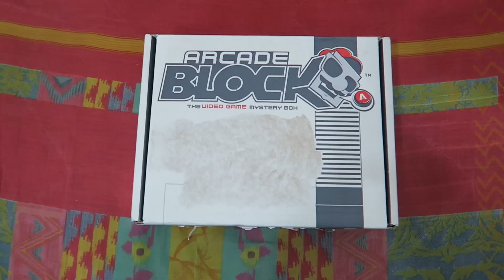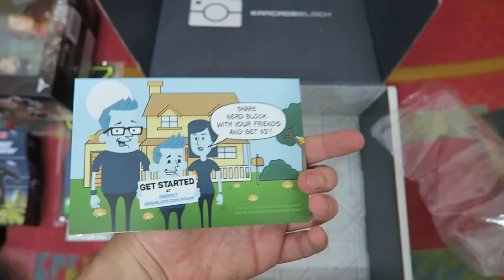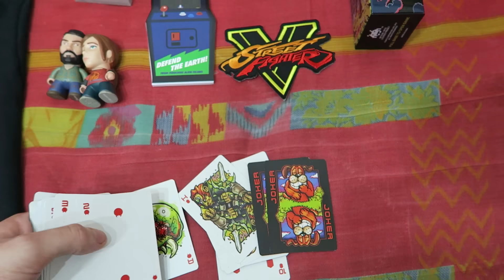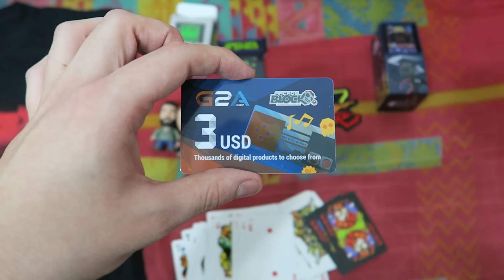¡HOY TENEMOS UNA SORPRESA! - DESAFIANDO A LOS SUMINISTROS v2 EP.16 - BLACK OPS 3